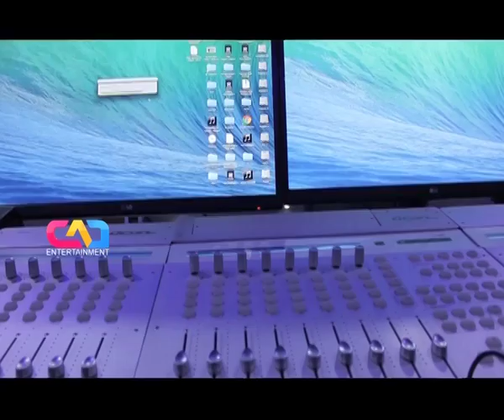Nara Rohit Singing Debut